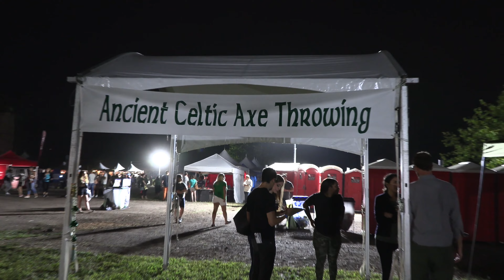Pittsburgh Irish Fest (Patreon Preview)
Enjoy this shortened version of the video I just uploaded to my Patreon.